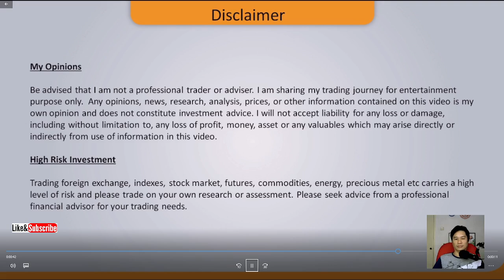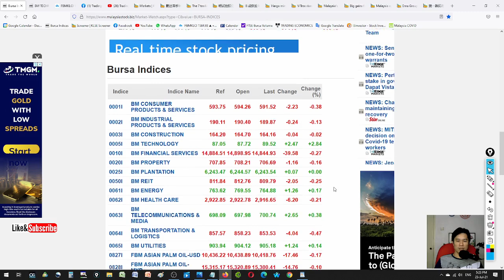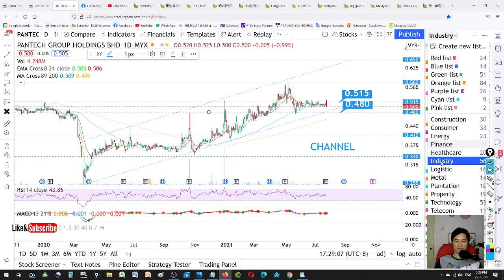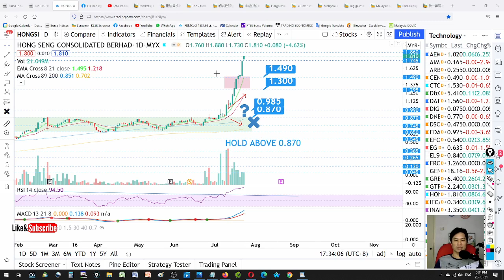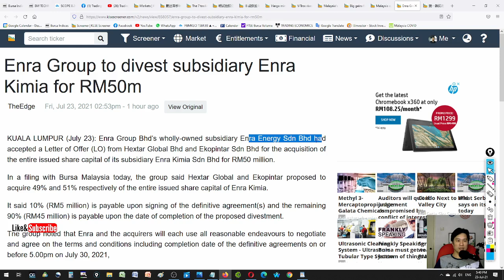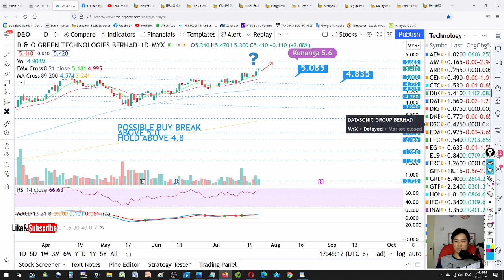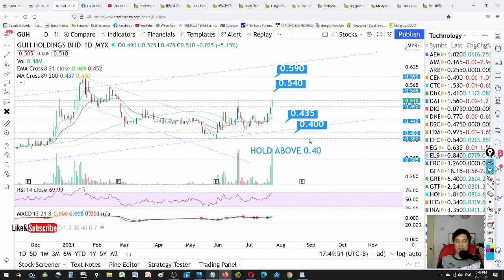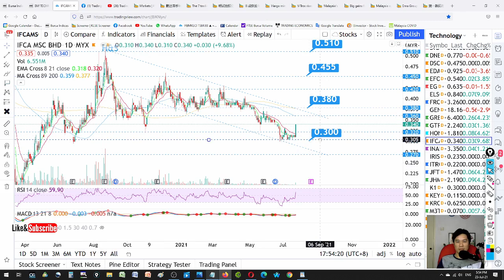Daily KLSE Update - 23-7-2021 - TECHNOLOGY CONTINUE GAIN !! Hold or Sell ?? - D&O CENSOF QES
Today story is about D&O CENSOF QES VITROX HONGSENG GUH ELSOFT AEMULUS VIS JHM UNISEM JFTECH IFCAMSC HEXTAR ENRA BIG PANTECH SCOPE

OPEN Tradingview account here!

Open a Rakuten Trade Stock trading account here !